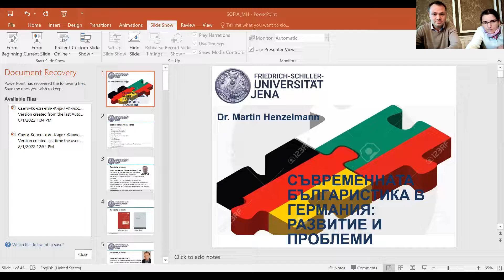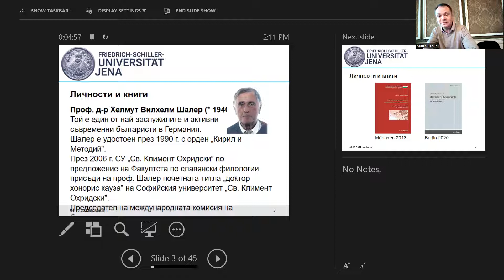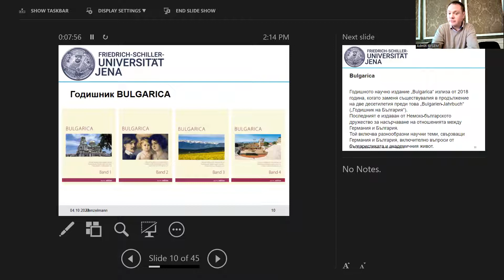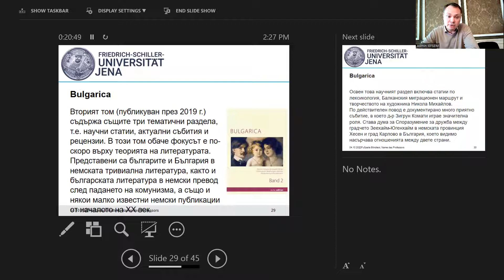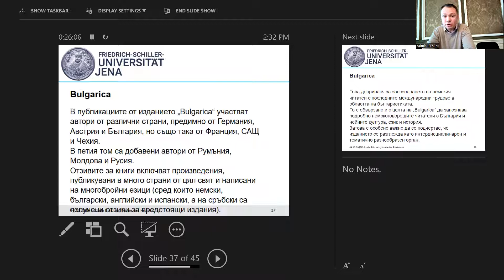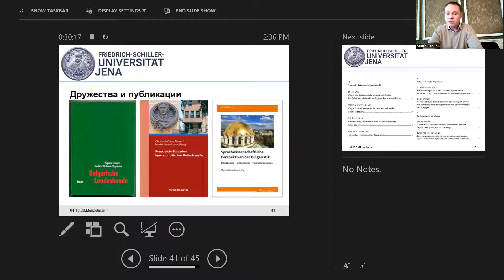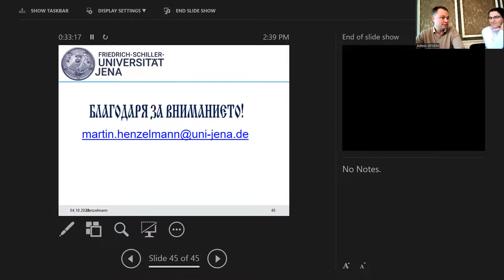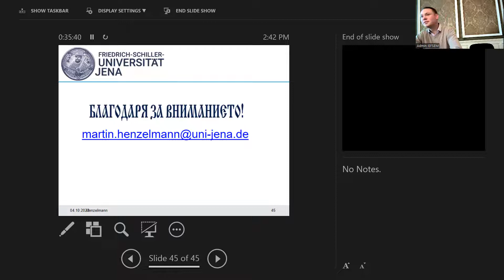A Lecture by Martin Henzelmann at the BAS / Лекция на Мартин Хенцелман в БАН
Доклад на д-р Мартин Хенцелман на тема "Съвременната българистика в Германия". Представят се важни изследвания и публикации в немския академичен годишник "Bulgarica".